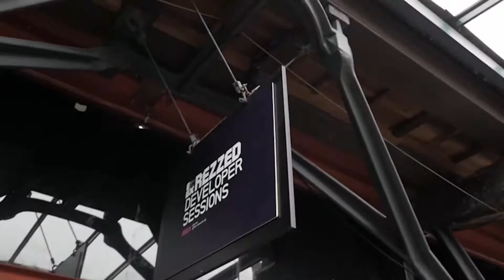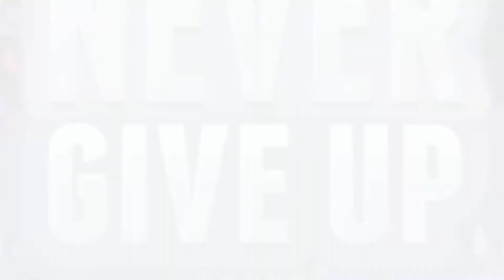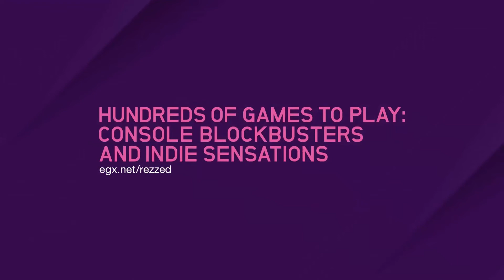Top 5 Games At EGX Rezzed 2017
I was lucky enough to get a press pass for EGX Rezzed 2017 and me and the GNM Podcast co host George spent a few days testing what games are coming to the Indie market over the next year or 2

Listen To The GnM Podcast On